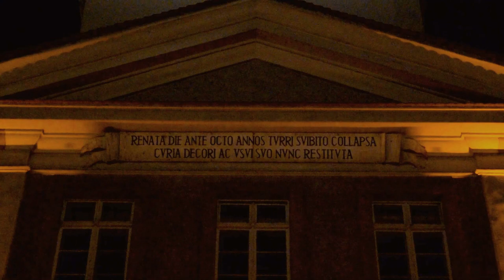Skoda Octavia 2017 short movie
This is short movie made in free time about effect of my hobby. It took about four months, but I haven't time pressure. This is amateur movie. Enjoy!